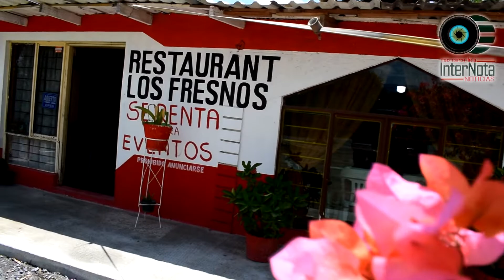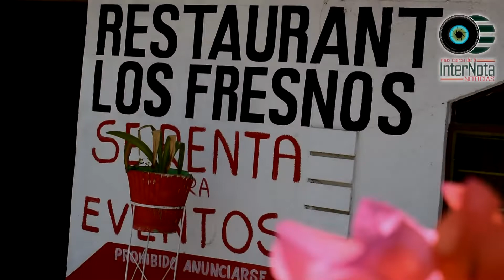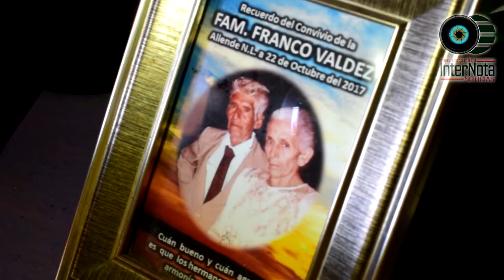SI TÚ NO HAS PROBADO EL FAMOSO POLLO ESTILO RÍO RAMOS, TE ANTOJAREMOS CON ESTE VÍDEO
SI TÚ  NO HAS PROBADO EL FAMOSO POLLO ESTILO RÍO RAMOS, TE ANTOJAREMOS CON ESTE VÍDEO QUE ELEGIMOS EN NUESTRA SESIÓN “DE SAZÓN EN SAZÓN”